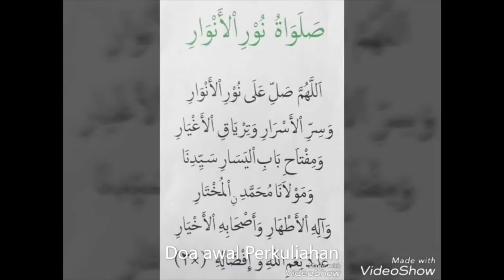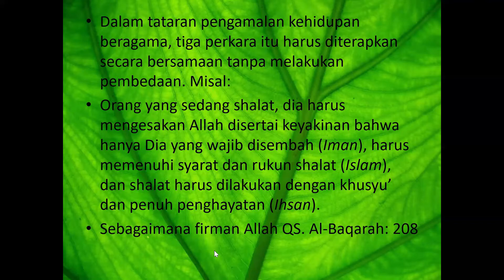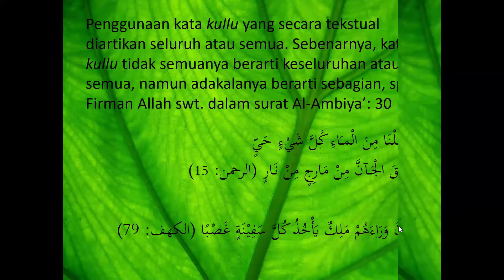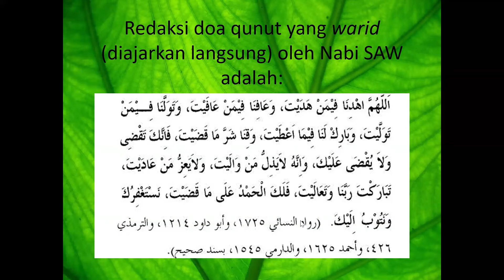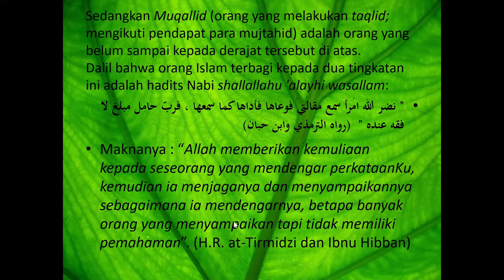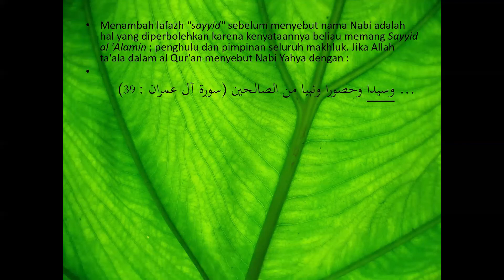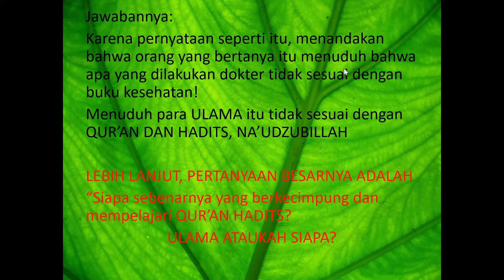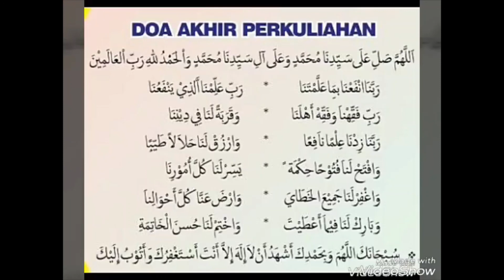PERTEMUAN KE 13 HUJJAH QOWIYYAH TRADISI NU REF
Tautan PRESENSI ASWAJA AN-NAHDLIYAH

Kerjakan soal yang ada diakhir tayangan dan kirim ke GOOGLE CLASSROOM yang sudah di share.